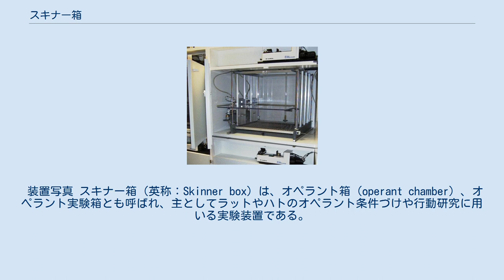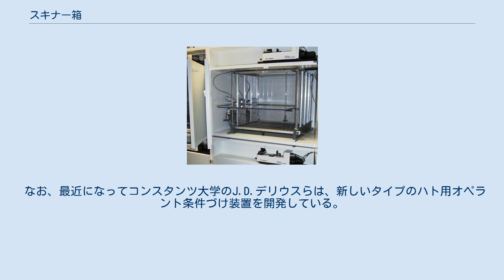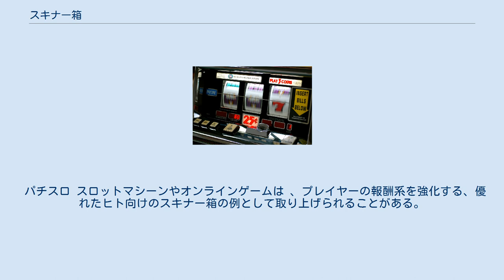スキナー箱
学習理論_(教育)
スキナー箱、レバーがあり、それを押すと給餌装置から餌が出てくる。
 装置写真 スキナー箱（英称：Skinner box）は、オペラント箱（operant chamber）、オペラント実験箱とも呼ばれ、主としてラットやハトのオペラント条件づけや行動研究に用いる実験装置である。
アメリカの心理学者、行動科学者バラス・スキナーによって開発された。
 スキナー箱はソーンダイクが研究に用いたネコの問題箱を参考に開発されたが、しかしスキナー箱が現在の型になるまでの経緯はなお紆余曲折があった。
 このスキナー箱の卓越した点は、ラットやハトに応じてバーやボタンの形状を改良したのみならず、刺激と反応（バーやボタンを押した数）を、記録紙に自動的に記録されるようにした点である。
これにより、実験記録の自動化が図れ、実験の効率や精度が高まっただけではなく、これまでの実験装置では発見できなかった、たとえば強化スケジュール（schedules of reinforcement）についての知見などが得られた。
 以来、約半世紀に渡ってスキナー箱は最もポピュラーな条件づけ装置として世界中の心理学研究室や動物実験室で用いられている。
 スキナーは、1951年に、米国内外のいくつかの大学にスキナー箱を送るのと同時に、日本の東京大学にはラット用スキナー箱を、慶應義塾大学にはハト用スキナー箱を贈った。
 しかし、体重統制や反応形成といったスキナー箱の使用についての基礎知識やオペラント条件づけの知識がまだ浸透していなかったために、動物を入れてもちっとも反応しないが故障しているのではないかという問い合わせがあったという。
 スキナーの徹底的行動主義への反発か、スキナー箱については、およそ科学的でない風評が流れることがあった。
 なかでも最悪のものは「スキナーは自分の娘をスキナー箱に入れて教育していた。そのせいで彼女は発狂してしまった」というものである。
これはスキナーが開発したティーチング・マシンとスキナー箱の混同、オペラント条件づけへの反感などがない交ぜになったものである。
 ローレン・スレイターは実際にスキナーの娘を取材し、このうわさが事実無根であったことを確認している。
 なお、最近になってコンスタンツ大学のJ.D.デリウスらは、新しいタイプのハト用オペラント条件づけ装置を開発している。
これはパネル本体をホームケージに取り付けて使用でき 、複数の視覚刺激を用いた実験を複数のパネルで並列的にコンピュータ制御するためのプログラムが用意されていることから、MPP(multistimulus, portable, and programmable) 条件づけパネルと呼ばれる。
 パチスロ スロットマシーンやオンラインゲームは 、プレイヤーの報酬系を強化する、優れたヒト向けのスキナー箱の例として取り上げられることがある。